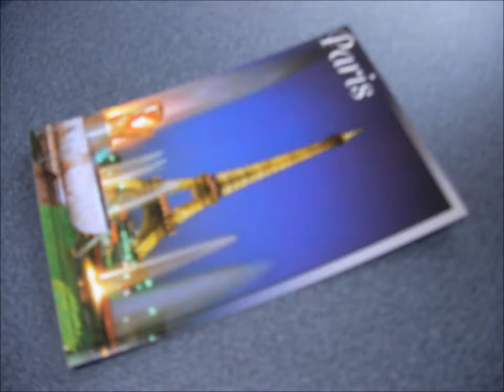de mona lisa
een film over mijn vakantie in parijs